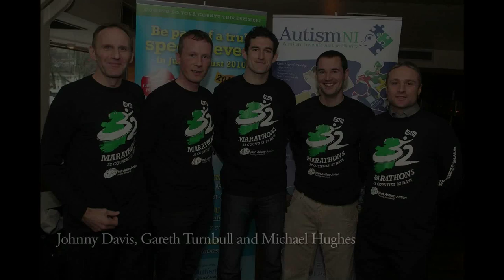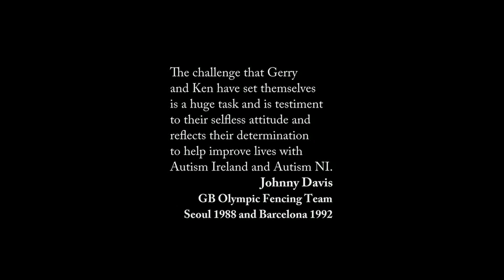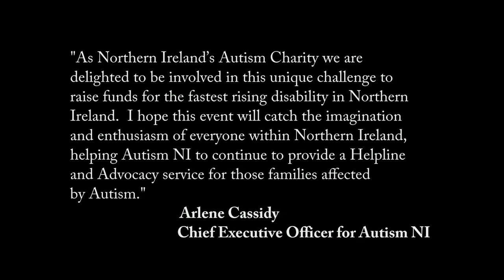32 Marathon Challenge - Challenge Intro with Keith Duffy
Autism NI and Irish Autism Action are running a fundraising event in 2010 called the 32 Marathon Challenge. Gerry Duffy and Ken Whitelaw will attempt to run 32 consecutive marathons in the 32 counties of Ireland in just 32 days in summer 2010!
We are looking for local people to run with Gerry and Ken to help raise funds for Autism charities. Participants can run either a FULL marathon of 26.2 miles or if you prefer, you can run a HALF marathon of 13.1 miles. Each runner is asked to raise funds to participate:
FULL MARATHON runners are asked to raise €1000 /£1000
HALF MARATHON runners are asked to raise €600 / £600